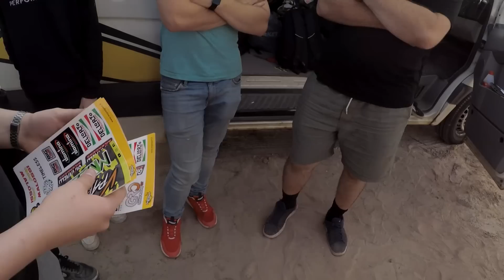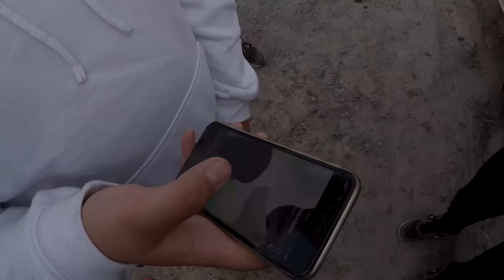Vpart ja Mazza tuli käymään porissa :D | Random Pätkät #13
Kiitos kun katsoit videoni, toivottavasti pidit :)

Juu tosiaa Vpart ja Mazza tuli käymään porissa, nauttikaa sekoilusta :D